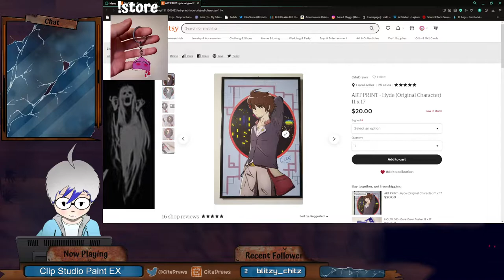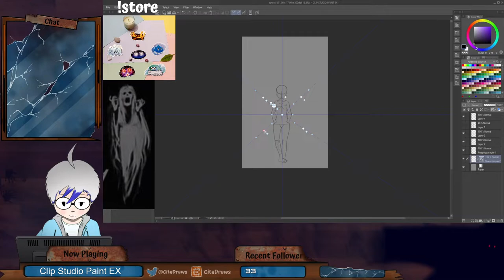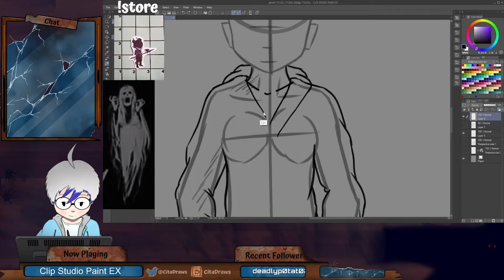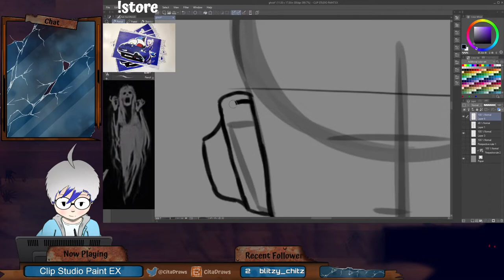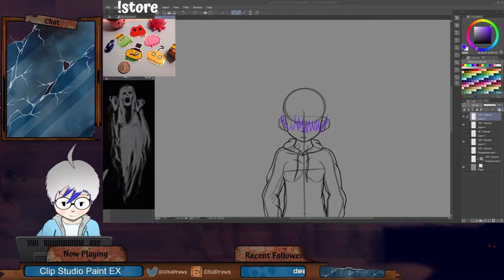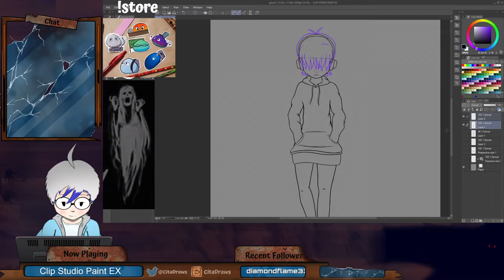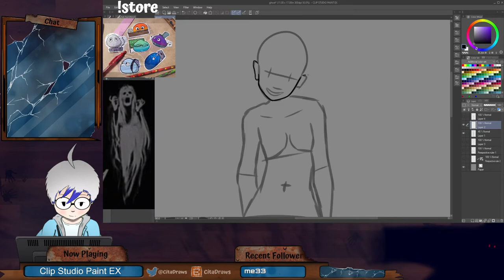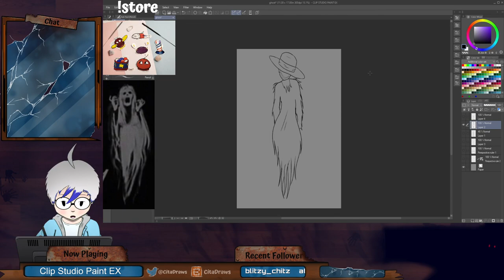TRY NOT TO SLEEP STREAM!!! (VOD)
Orignally Streamed: 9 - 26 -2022

  🔽Links🔽